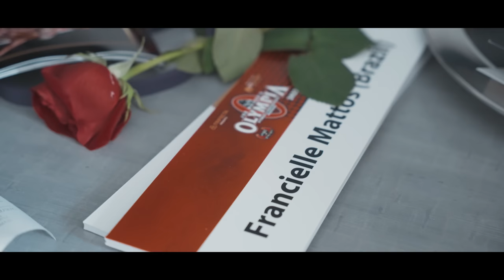FRANCIELLE MATTOS CAMPEÃ OLYMPIA 2022 *Brasil dominou*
Chegou o tão sonhado dia e os primeiros a encarar o palco do Olympia foram Alcione e Moraes pela Women's Bodybuilding e 212 e as Wellness Rayane Fogal e Fran Mattos que defendia sua coroa na categoria.

Moraes e Alcione garantiram o top 8 em suas categorias e Rayane um top 5, mas o grande momento da noite foi com a rainha Fram se tornando Bi-Campeã Olympi e garantindo o topo da categoria.

Confira o que rolou nos bastidores dessas grandes conquistas e saber tudo o que rolou na finalização.